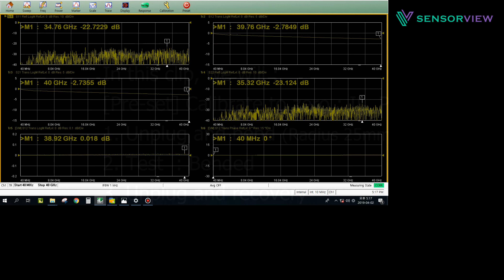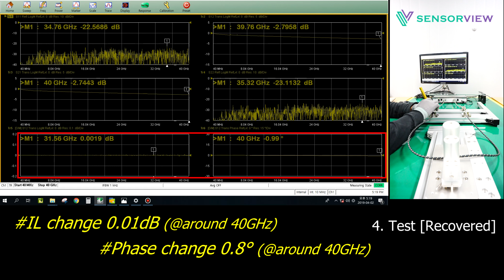Microwave cable stability test (vs Bending)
Sensorview Co., Ltd.
We make low loss microwave cable and antenna.

Microwave cable IL, Phase Stability (vs Bending)

In this clip, we will;
[Pre-set] calibration to zero(IL*, Phase)
1. Unplug and bending [Radius 25mm]
2. Test : Bended
3. Unplug and recovery
4. Test : Recovered

*IL : Insertion Loss

We are happy to support you 24/7